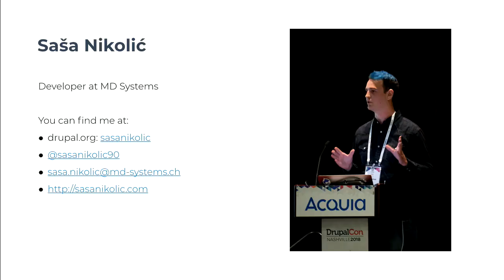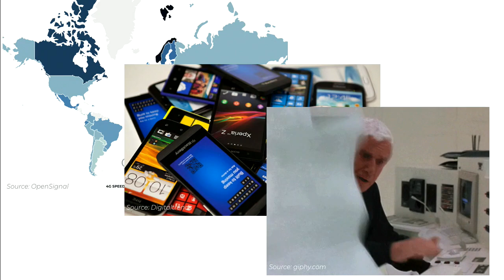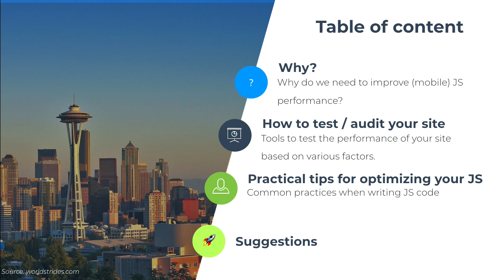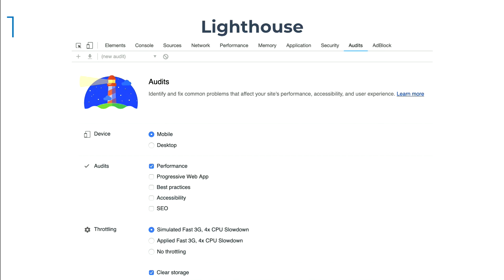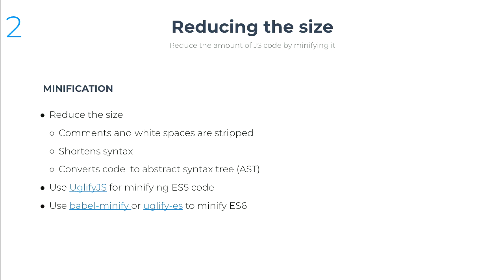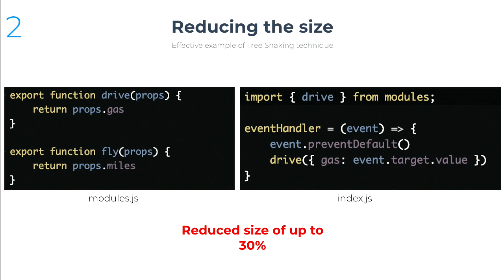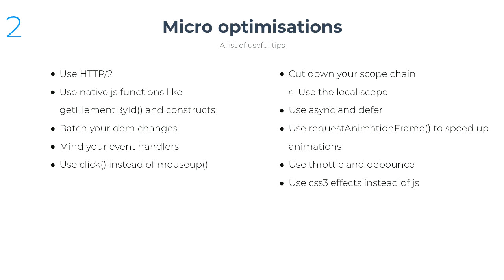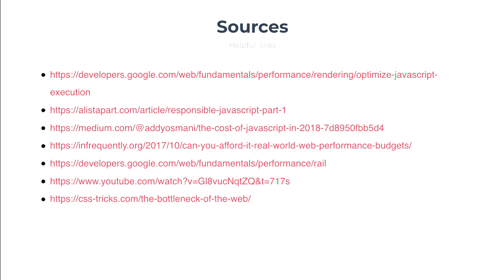DrupalCon Seattle 2019: Optimize your JavaScript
JavaScript is currently in full bloom, but using it too much can actually be a bad thing and hurt your site’s performance.

Back in the days, JavaScript was being used to add rainbows and sparkles to your web pages. In the post-Gmail era, we’re building entirely complex applications, sending more and more JavaScript down to our users. The impact of using too much of it can be very bad for the end user's experience. In that case, the CPU can take a long time to process all of the code and therefore cause very slow loading speeds, especially on mobile devices. If you are on a slower network, that can also mean it will take a while for that JavaScript to be downloaded.

The way we should think about measuring if JavaScript is a problem for your site is using a well-defined workflow. That is measure, optimize, and monitor your code.

In this talk, we will take a look at various solutions for measuring the site’s performance and figuring if JavaScript is an issue and what can actually cause bad performance. Next, we will focus on how to address various scenarios and what are the general rules that every JavaScript developer should be familiar with in order to boost your site’s performance. Last, but not least, we all know, that regressions happen and maintaining the code sustainable is very hard. That’s why constant monitoring and regression analysis is important and we strongly suggest that we, as an industry, need to shift towards adopting performance budgets.

All in all, I believe that with all the decoupled Drupal hype around, we should all be generally more conscious about the performance of our code and web sites.

We will cover the following topics:

The past and the current state of JavaScript

Common JavaScript pitfails

Measuring site performance with various tools, like Lighthouse

Site optimization with general rules, like code splitting and tree shaking

State of third-party libraries

How to maintain sustainable code

Helpful tips & tricks